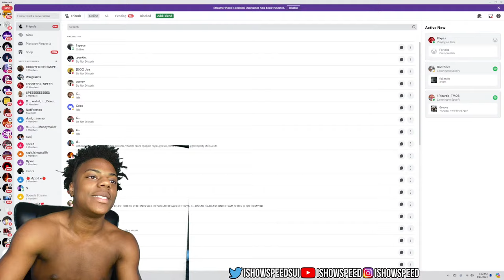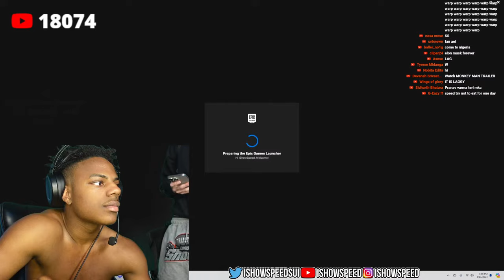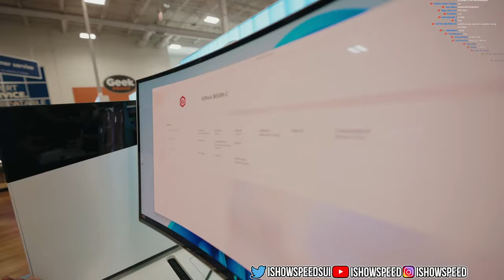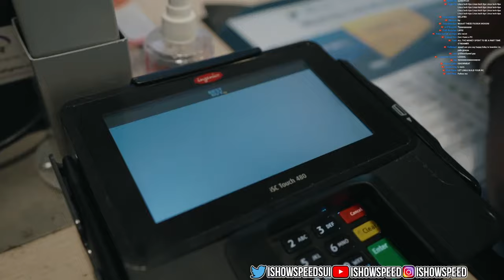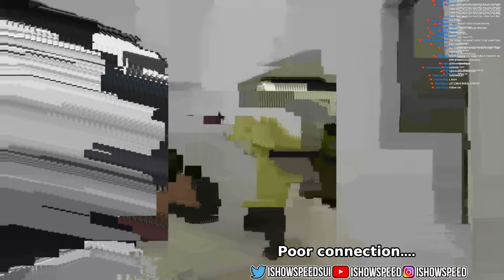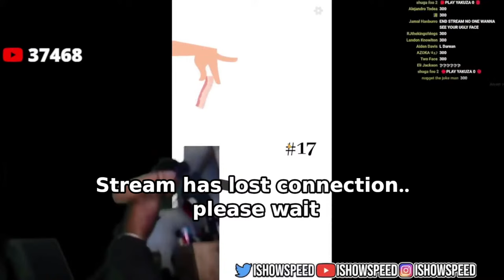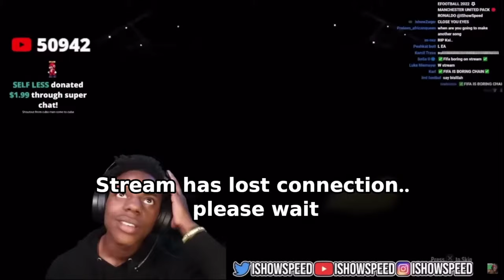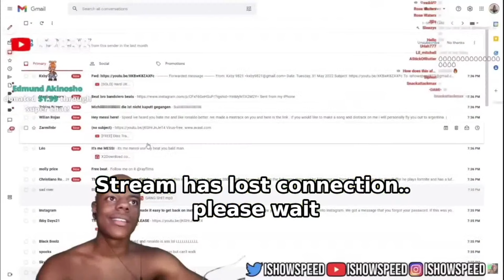random irl stream